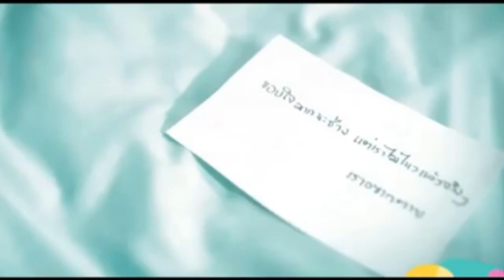InfiNoise - Bring me back to life (Feat. DNAKM)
[Verse 1: DNAKM]
Slow to speak, yet quick to change your mind
And I know it’s me that followed you in blind
I could say that you didn’t need but you wanted me
Maybe I was wrong, even once wasn’t anything

[Chorus: DNAKM]
So if we had another chance
I would never let you steal my glance

[Verse 2: DNAKM]
Don’t dig deep like you would have a clue
All I see is how I was a fool
To see my heart skip beats thinking about you

[Bridge: DNAKM]
Yeah, I could say that you didn’t need any part of me
Yeah, maybe it’s not me, you should be the one on your knees